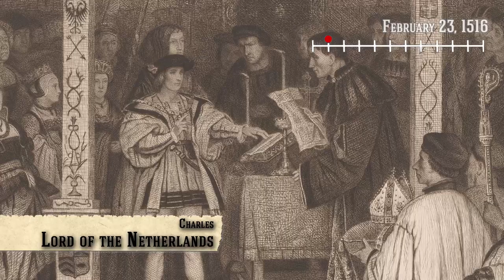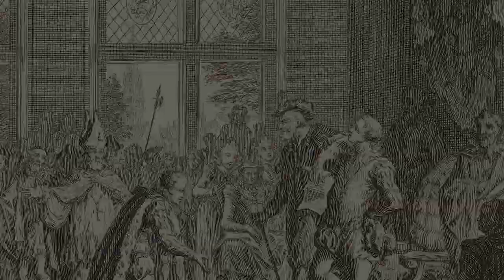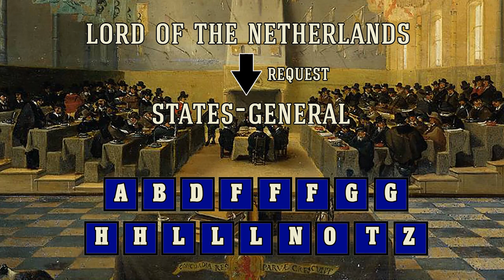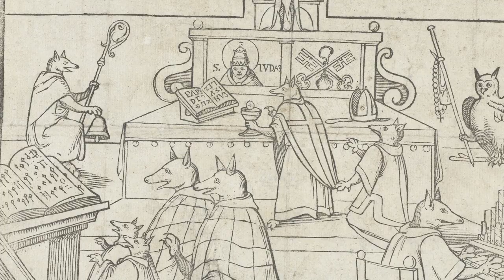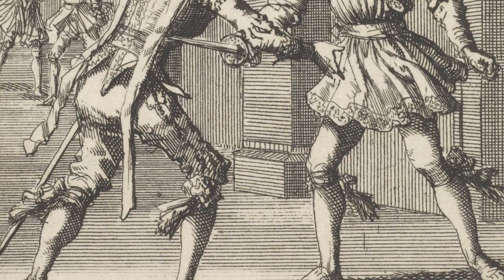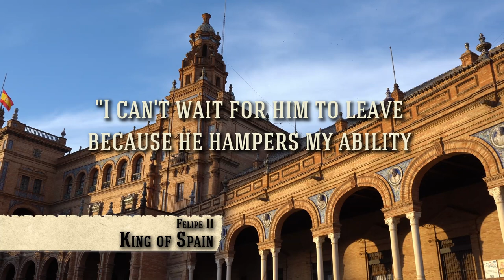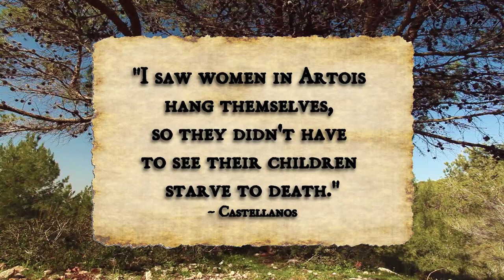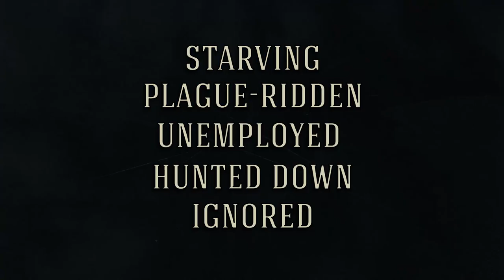Eighty Years' War (1500 - 1566) Ep. 1 - Before the Storm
The full story of the Eighty Years' War, the Dutch Revolt against their Lord, the King of Spain.

When Holy Roman Emperor Charles V resigned as Lord of the Netherlands in 1555, his son King Felipe II took over from him. He wanted to unite the independent States into one country and used the inquisition to get rid of the Protestants. The Dutch resisted, and a revolt was brewing...

Images and stock footage from Rijksmuseum Amsterdam, Pexels.com, Pixabay.com, and own work.

CHAPTERS:
00:00:00 00. Titles
00:00:08 01. The History So Far...
00:03:59 02. Cuius Regio, Eius Religio
00:07:06 03. Polar Opposites
00:12:24 04. The Silent Within
00:17:01 05. Disgraceful and Disastrous
00:21:08 06. Disinclined to Acquiesce to Your Request
00:26:54 07. La Consulta
00:29:07 08. Black Traitor
00:31:41 09. The Iron Fist from Spain
00:35:19 10. The Red Dragon
00:38:48 11. League of Extraordinary Gentlemen
00:44:15 12. The Monk Mummy
00:48:35 13. The Silent Speaks
00:52:12 14. Court Jester
00:57:44 15. Lord of Heretics
01:02:25 16. The Compromise
01:05:41 17. Que des Gueux
01:10:19 18. The Beggars' Bells
01:11:49 19. Knuckle Under